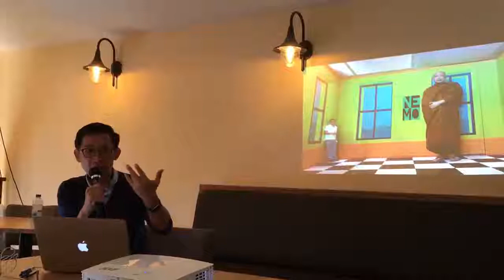ตัวอย่างบรรยาย “พัฒนาสมอง” อ. สุทธิ มโนกิจจรูญมั่น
ร้านผัดไทย Den Haag HS นั่งฟังที่ร้าน Poke & Sushi ติดๆ ร้านผัดไทย
25 สิงหาคม 2019